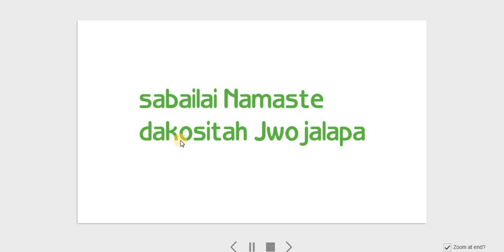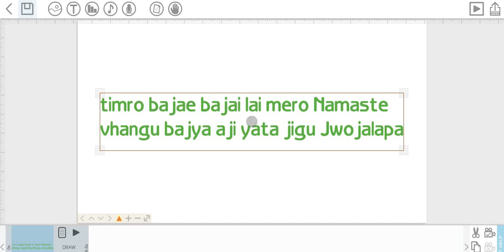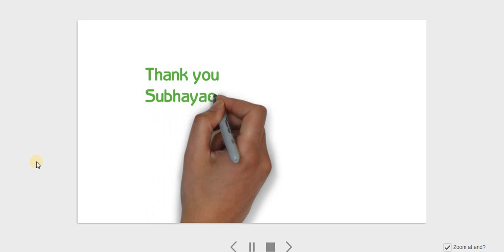Newari language Namaste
*** Save Nepal Bhasha***
This teaching is based on Newa language spoken in Kathmandu at my home and community.

If you like my work then you can buy me a cup of coffee at